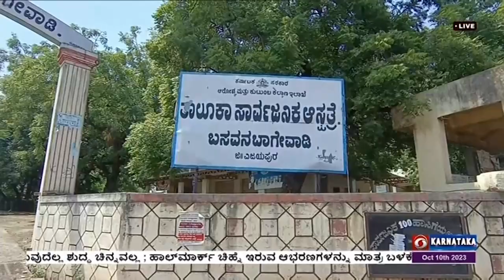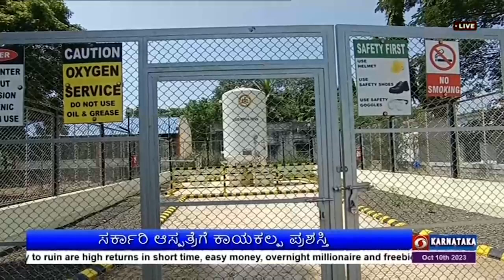ವಿಜಯಪುರ - ಸರ್ಕಾರಿ ಆಸ್ಪತ್ರೆಗೆ ಕಾಯಕಲ್ಪ ಪ್ರಶಸ್ತಿ ; ಪ್ರತಿದಿನ ರೋಗಿಗೆ ಉತ್ತಮ ಆರೋಗ್ಯ ಸೇವೆ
ವಿಜಯಪುರ ಜಿಲ್ಲೆಯ ಬಸವನಬಾಗೇವಾಡಿ ತಾಲೂಕು ಆಸ್ಪತ್ರೆ,  ಗುಣಮಟ್ಟ ಹಾಗೂ  ಸೋಂಕು ರಹಿತ ಸೇವೆ ನೀಡುತ್ತಿದ್ದು,  ಸಾರ್ವಜನಿಕರಿಂದ ಪ್ರಶಂಸೆ ಪಡೆಯುವ ಮೂಲಕ  ಸರ್ಕಾರದ  ಕಾಯಕಲ್ಪ ಪ್ರಶಸ್ತಿಗೆ ಪಾತ್ರವಾಗಿದೆ. ಈ ಕುರಿತು ಒಂದು ವರದಿ...
ವಾಯ್ಸ್  ಓವರ್ ..
ಸರ್ಕಾರಿ ಆಸ್ಪತ್ರೆಗಳೆಂದರೆ  ಮೂಗು  ಮುರಿಯುವವರೆ ಹೆಚ್ಚು. ಆದರೆ  ವಿಜಯಪುರ ಜಿಲ್ಲೆಯ  ಬಸವನಬಾಗೇವಾಡಿ  ತಾಲೂಕಿನ  ಸರ್ಕಾರಿ ಆಸ್ಪತ್ರೆ  ಇದಕ್ಕೆ  ತದ್ವಿರುದ್ಧವಾಗಿ  ಉತ್ತಮ  ಚಿಕಿತ್ಸೆಯ  ಜೊತೆಗೆ  ಸ್ವಚ್ಛ ವಾತಾವರಣದ ಮೂಲಕ ಎಲ್ಲರ  ಮೆಚ್ಚುಗೆಗೆ  ಪಾತ್ರವಾಗಿದೆ.
 176 ತಾಲೂಕು ಆಸ್ಪತ್ರೆಗಳ ಪೈಕಿ  ಎರಡನೇ  ಸ್ಥಾನದಲ್ಲಿರುವ  ಈ ಆಸ್ಪತ್ರೆ  2021-22ನೇ ಸಾಲಿನ ಕಾಯಕಲ್ಪ ಪ್ರಶಸ್ತಿಗೆ  ಪಾತ್ರವಾಗಿದೆ.  ಆಸ್ಪತ್ರೆಯ ಆವರಣದಲ್ಲಿರುವ   ಉದ್ಯಾನವನ, ಆಸ್ಪತ್ರೆಯ ಇಕ್ಕೆಲಗಳು  ಸ್ವಚ್ಛವಾಗಿದ್ದು, ನಾಗರಿಕರಿಗೆ  ಪರಿಸರಸ್ನೇಹಿ  ವಾತಾವರಣವನ್ನು ಸೃಷ್ಟಿಸಲಾಗಿದೆ.
ನೂರು ಹಾಸಿಗೆಗಳ  ಸಾಮರ್ಥ್ಯವನ್ನು ಹೊಂದಿರುವ ಆಸ್ಪತ್ರೆಯಲ್ಲಿ  ತಂತ್ರಜ್ಞಾನದ ಮೂಲಕ ಸುಧಾರಿತ ಚಿಕಿತ್ಸಾ ಕ್ರಮಗಳನ್ನು ಸಹ ಅಳವಡಿಸಿಕೊಳ್ಳಲಾಗಿದೆ.  ನೆರೆ ತಾಲೂಕು ಹಾಗೂ   ವಿವಿಧ ಹಳ್ಳಿಗಳಿಂದ ಆಗಮಿಸುವ   ರೋಗಿಗಳಿಗೆ  ಗುಣಮಟ್ಟದ ಚಿಕಿತ್ಸೆಯನ್ನು ಇಲ್ಲಿನ ವೈದ್ಯರು  ಒದಗಿಸುತ್ತಿದ್ದಾರೆ.
ದೂರದರ್ಶನದೊಂದಿಗೆ ಚಿಕಿತ್ಸೆಗಾಗಿ ಆಗಮಿಸಿದ್ದ ಮಡಿವಾಳಪ್ಪಗೌಡ ಶಿವಲಿಂಗಪ್ಪ , ಆಸ್ಪತ್ರೆಯಲ್ಲಿ   ತಾವು  ಡಯಾಲಿಸಸ್ ಚಿಕಿತ್ಸೆ ಪಡೆಯುತ್ತಿದ್ದು,  ಇಲ್ಲಿನ   ಉತ್ತಮ ಹಾಗೂ ಆರೋಗ್ಯಕರ ವಾತಾವರಣ ಮನಸ್ಸಿಗೆ  ಉಲ್ಲಾಸ ತಂದುಕೊಡುತ್ತದೆ ಎಂದರು.
ಚಿಕಿತ್ಸೆಗೆ  ಒಳಪಟ್ಟಿರುವ  ಮಲ್ಲೇಶ ಹಂಗರಗಿ ,  ಆಸ್ಪತ್ರೆಯ  ಸಿಬ್ಬಂದಿಯ  ಸೇವೆ  ಶ್ಲಾಘನಾರ್ಹ.  ಗುಣಮಟ್ಟದ ಚಿಕಿತ್ಸೆ ನೀಡುತ್ತಿರುವುದರಿಂದ ತಮಗೆ ಅನುಕೂಲವಾಗಿದೆ  ಎಂದರು.
ನರ್ಸಿಂಗ್ ಅಧಿಕಾರಿ  ಪ್ರಸನ್ನ ಕುಮಾರ,  ಹೊರರೋಗಿ  ವಿಭಾಗದಲ್ಲಿ ಪ್ರತಿದಿನ 700ಕ್ಕೂ ಅಧಿಕ ಮಂದಿಗೆ  ಚಿಕಿತ್ಸೆ ನೀಡಲಾಗುತ್ತದೆ ಎಂದರು.
ಆರೋಗ್ಯ ಅಧಿಕಾರಿ ಚಂದ್ರಶೇಖರ ಹದಿಮೂರ, ಸರ್ಕಾರದ ವಿವಿಧ ಯೋಜನೆಗಳ ಮೂಲಕ   ಆಸ್ಪತ್ರೆಯಲ್ಲಿ  ಮೂಲಭೂತ ಸೌಕರ್ಯಗಳನ್ನು  ಕಲ್ಪಿಸಲಾಗಿದೆ. ಗುಣಮಟ್ಟದ  ಚಿಕಿತ್ಸೆ  ನೀಡುತ್ತಿರುವುದರಿಂದ  ಸಾರ್ವಜನಿಕರಿಗೆ ಅನುಕೂಲವಾಗಿದೆ ಎಂದರು.
ಆಡಳಿತ ವೈದ್ಯಾಧಿಕಾರಿ ಡಾ. ಸಾಬಿರ್ ಡಿ.ಪಟೇಲ್,  ಆಸ್ಪತ್ರೆಯಲ್ಲಿ  ಬಡ ಜನರಿಗೆ ಗುಣಮಟ್ಟದ  ಚಿಕಿತ್ಸೆ  ಒದಗಿಸಲಾಗುತ್ತಿದೆ. ಆಸ್ಪತ್ರೆಯ ಆವರಣದಲ್ಲಿ  ಕೈಗೊಂಡಿರುವ ಪರಿಣಾಮಾತ್ಮಕ ಕ್ರಮಗಳಿಂದ  ಕಾಯಕಲ್ಪ  ಪ್ರಶಸ್ತಿ  ದೊರೆತಿದೆ ಎಂದು ತಿಳಿಸಿದರು.